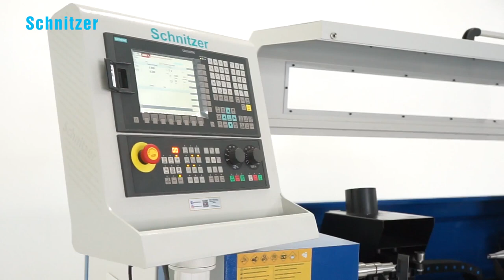Toczenie CNC nóg meblowych - Schnitzer SCH16100